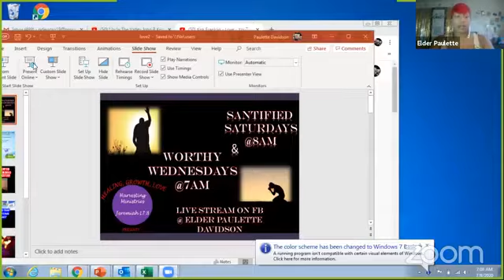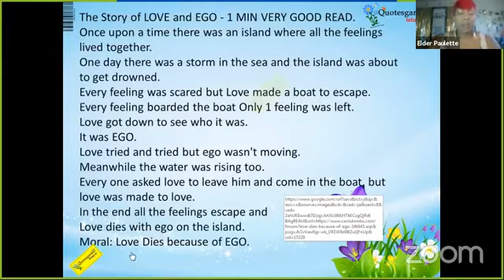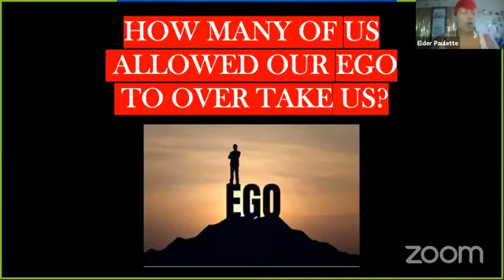In this season will you follow after God's LOVE or follow your Ego? Part 1 of Session